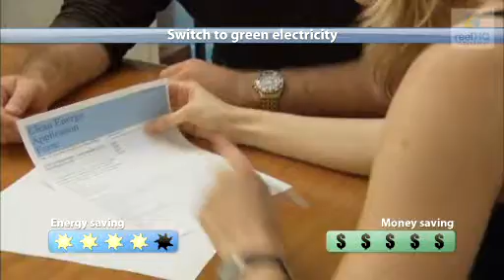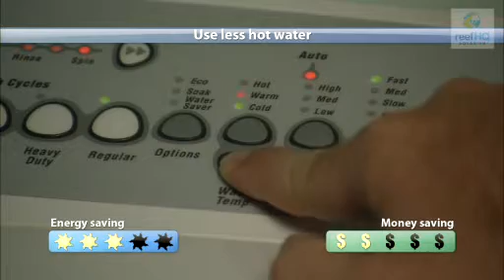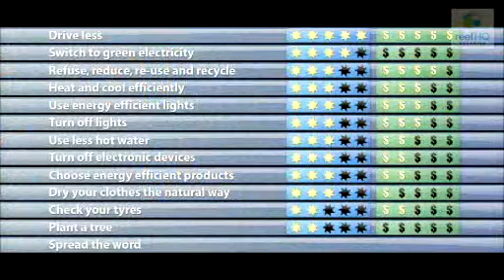Things you can do about climate change (Great Barrier Reef Marine Park Authority)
Climate change is a global issue but there are many things that individuals, businesses and governments can do to help minimise its impact on the Great Barrier Reef.